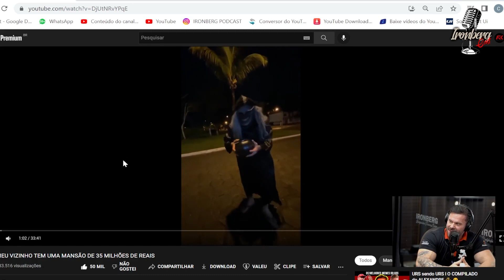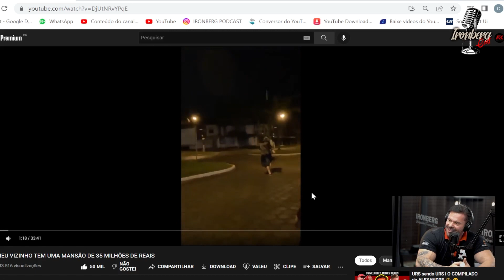CARIANI FICA P#TO COM MAURICIÃO AO VIVO - IRONBERG PODCAST CORTES